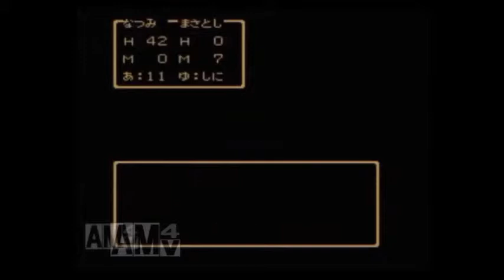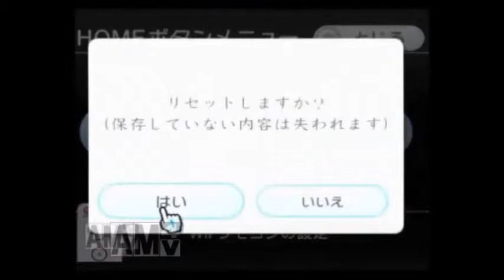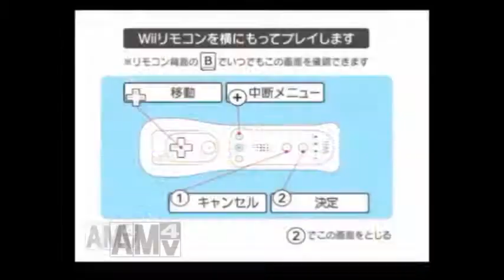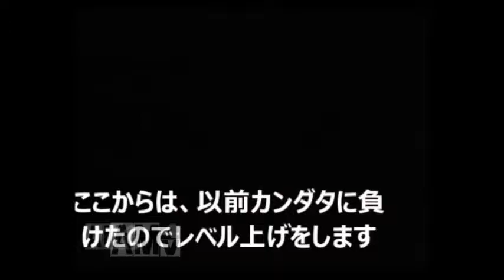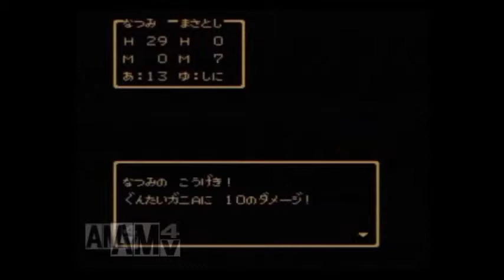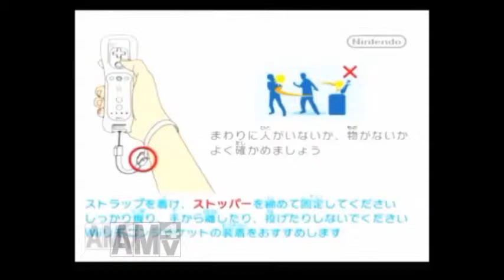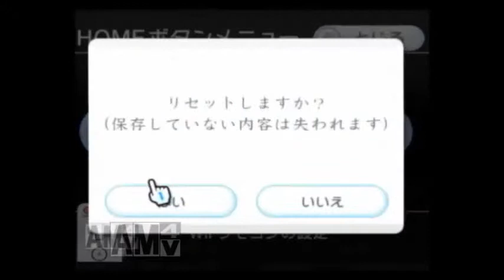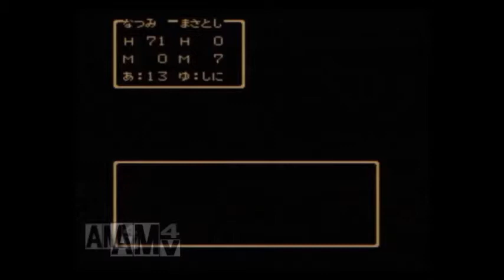【無謀にも】ドラクエ３ 遊び人 一人旅【ファミコン版】 part５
レベル上げとノアニール救うだけ 毎日の夜はニコニコ生放送にて生放送をしております。